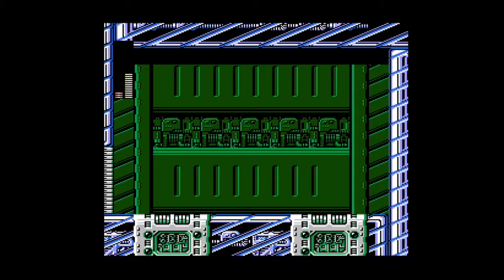Mega Man 4 Ring Man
Ring Man, un stage que mantiene entretenido a cualquiera con un jefe poco convencional que después de tomar una vida de megaman es derrotado, vamos por Dust Man!